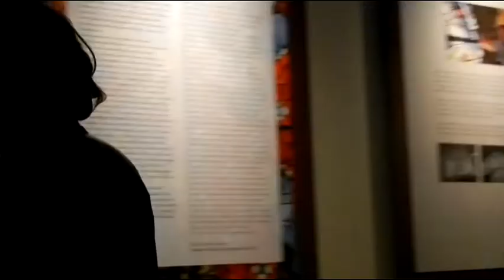La luce della Santità - Restauro della vetrata di Lorenzo Ghiberti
Finito il restauro per la vetrata di Lorenzo Ghiberti ad opera del laboratorio fiorentino Studio Polloni G. & C. diretto da Sergio Papucci membro artista dell'Antica Compagnia del Paiolo recentemente scomparso.
La vetrata fa parte di ciclo di 44 vetrate della Cattedrale di Santa Maria del Fiore di Firenze. Sarà esposta in Duomo fino al 25 giugno 2012 prima di essere ricollocata nella Tribuna Nord.
Ripresa video  dell'inaugurazione effettuata lunedì 23 aprile, alle ore 10.30. Presenti Sua Eminenza Cardinale Giuseppe Betori, Arcivescovo Metropolita di Firenze, il Presidente dell'Opera di Santa Maria del Fiore, Franco Lucchesi e Cristina Acidini, Soprintendente per il Patrimonio Storico, Artistico e per il Polo Museale della città di Firenze.
Presente anche una delegazione della Compagnia del Paiolo guidata dal Presidente Giuliano Borselli. Con lui Riccardo Saldarelli, Salvatore Belli, Cesare Novi, Luca Alinari, Anna Bini, Francesco Gurrieri, Silvano Campeggi, Lorena March, Aldo Andreoli, Roberto Ariani, Mauro Pagliai, Giorgio Bompani, Carlo Rizzo, Otello Cecchi, Pierina Drera, Giuseppina Maria Celeste, Brunella Pieri